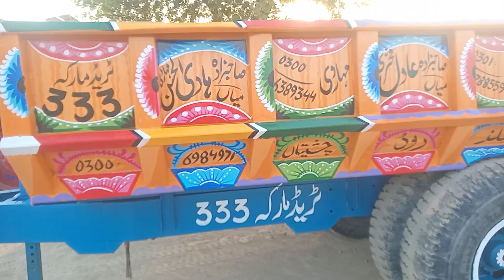saeed arts 03006987761